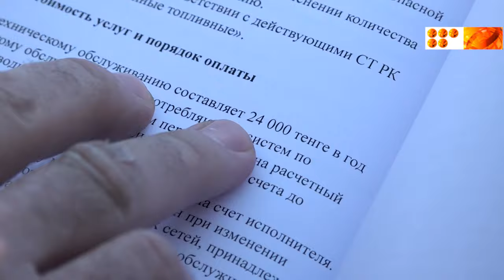Почему мы должны платить